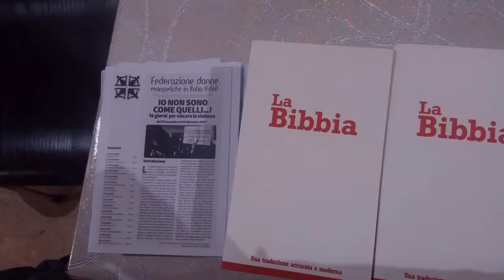Mottola - "Palmina - Amara terra mia"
Presso la Chiesa Evangelica Battista l'Associazione Libera ha presentato il monologo, scritto da Giovanni Gentile, interpretato dall'attrice Barbara Grilli sulla tragica storia di Palmina Martinelli; a conclusione il dialogo con il sindaco di Modugno dott. Nicola Magrone, l'ex PM che ha sempre difeso la giovane fasanese; in prima fila, come sempre, un "posto occupato" per ricordare le vittime di femminicidio; distribuito il "Diario di Preghiera - 16 giorni per vincere la violenza" della FDEI.